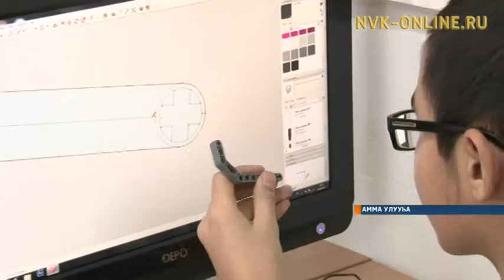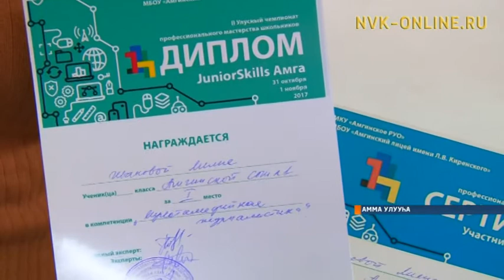Аммаҕа 160 тахса оҕо «Junior Skills» чемпионакка күөн көрүстэ